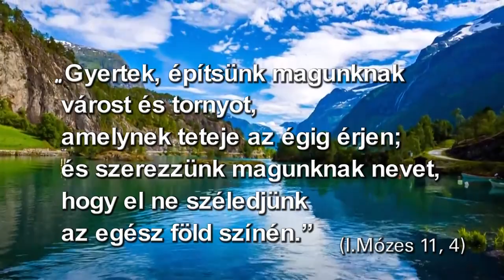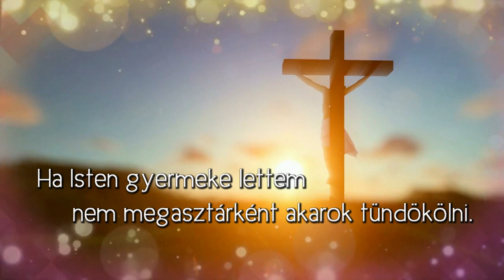I. Mózes 11,4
"Gyertek, építsünk magunknak várost és tornyot, amelynek teteje az égig érjen; és szerezzünk magunknak nevet, hogy el ne széledjünk az egész föld színén. " ( I. Mózes 11,4)